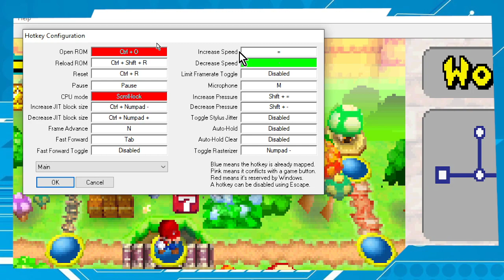Desmume Como aumentar e diminuir a velocidade, acelerar e desacelerar